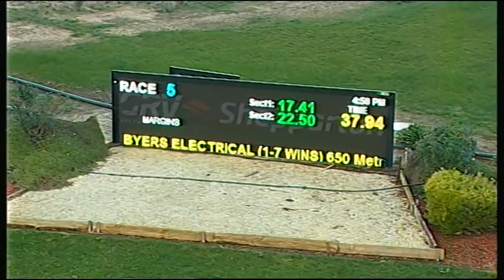SHP THU 07 JUL 16 R5